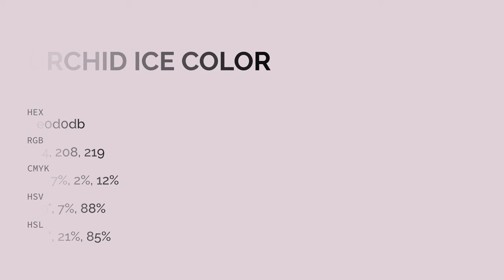Orchid Ice color e0d0db hex color - Violet color - Cool color e0d0db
What color is Orchid Ice ? e0d0db hex color - Violet color - Cool color e0d0db

Hex e0d0db Color Code is also known as Orchid Ice color.

Hex e0d0db Color code in RGB color code model is created after adding 87.84% red color, 81.57% green color and 85.88% blue color.
Hex e0d0db Color code in CMYK color (process color) code model is generated after subtraction of 0% cyan, 7% magenta, 2% yellow and 12% black.